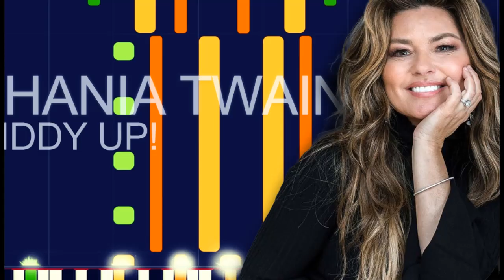Shania Twain - GIDDY UP! (PRO MIDI FILE REMAKE) - "in the Style of"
Full MIDI download specifications:

Brass Section - 128 notes Channel 8
Acoustic Guitar (nylon) - 970 notes • Channel 5
Percussion - 2227 notes Channel 10
Brass Section - 298 notes Channel 6
Bright Acoustic Piano - 29 notes Channel 4